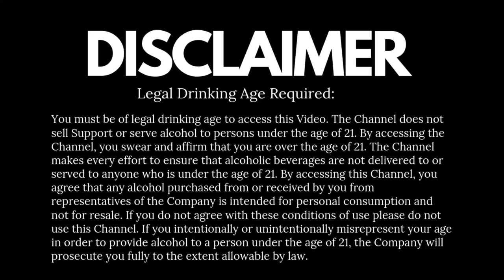Black & White Whisky Review in Hindi | Price Only 2400/- | Black & White Scotch | Cocktails India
Black & White whisky is a classic old blend. James Buchanan created the brand during the early 1880s and was initially called Buchanan’s Blend. It was sold in the House of Commons Bar and became known as the Buchanan’s House of Commons blend. The packaging was in a black bottle with a white label. Here is the detailed review